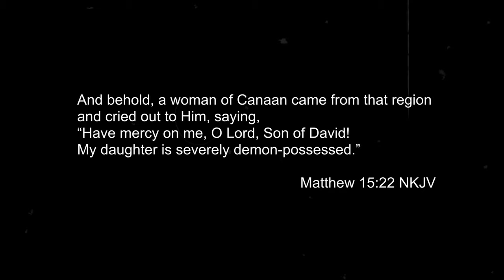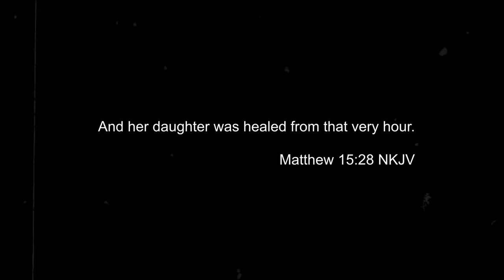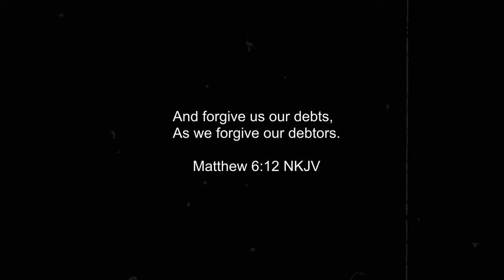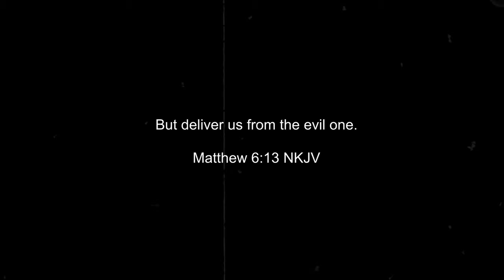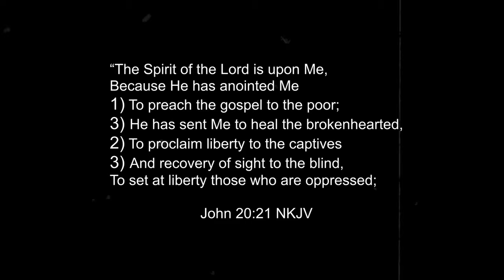Does Jesus Want Me To Pray For Deliverance? | Teaching about deliverance ministry in the Bible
Find out if Jesus wants you to pray for deliverance. This video is part of the Video Series "Teaching about deliverance ministry in the Bible".